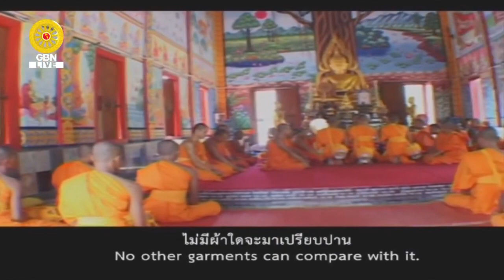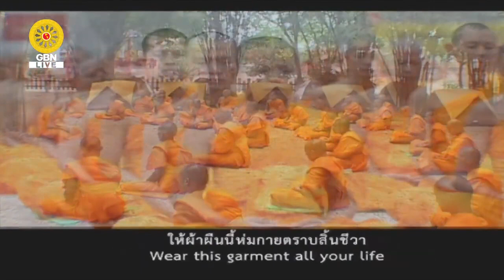โอวาทวันอาทิตย์ โดย พระภาวนาธรรมวิเทศ | 28 ส.ค. 65